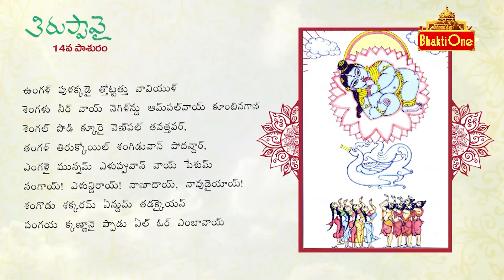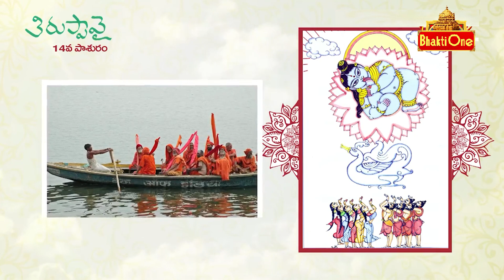Tiruppavai In Telugu | Thiruppavai 14th Pasuram | Dhanurmasam Special 2022 | BhaktiOne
Watch Tiruppavai In Telugu,  Listen to 14th pasuram of Thiruppavai . The Tirupavai popularly known as Dhanurmasa Vratham,  is a collection of thirty stanzas written by Goddess Godadevi in praise of the Lord Krishna (Vishnu).

For this she performed a wonderful vratham or prayer called Dhanurmasa vratham. After completion of the 30 days, she was blessed by lord krishna and got married to him